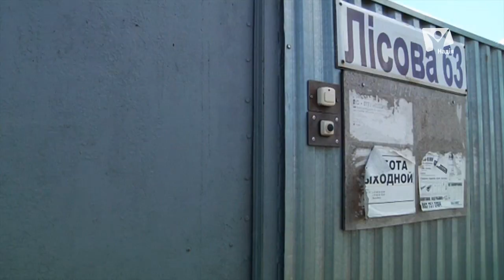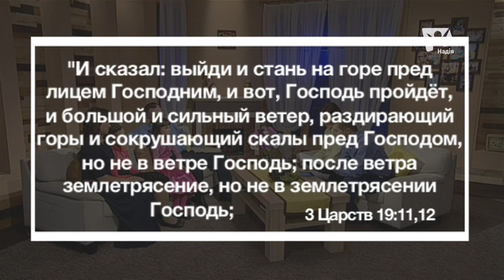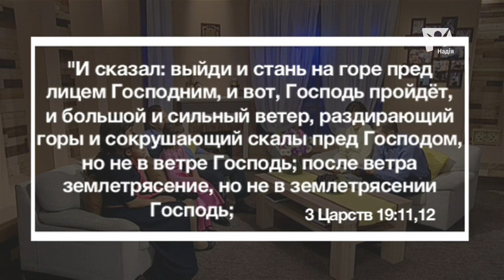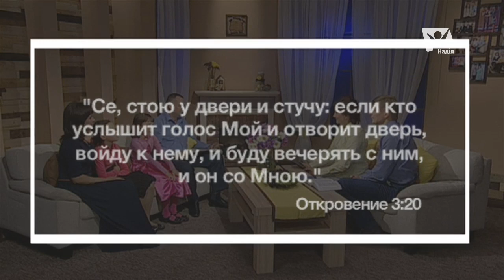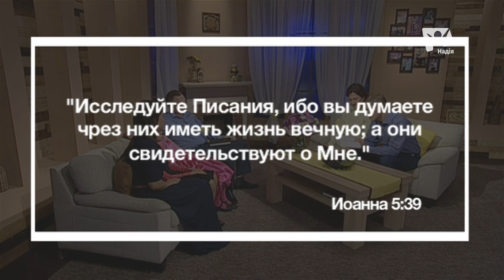Веяние тихого ветра | Счастливой субботы